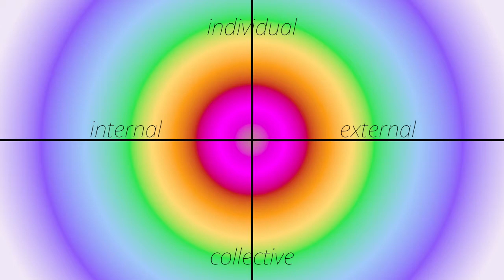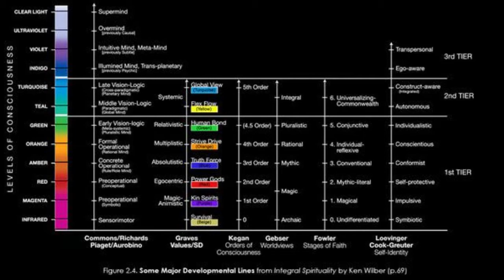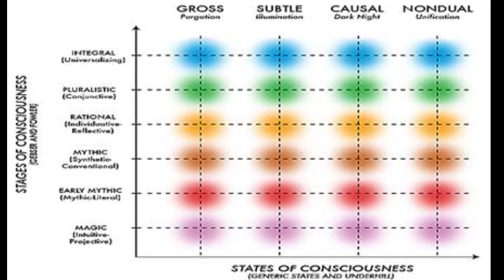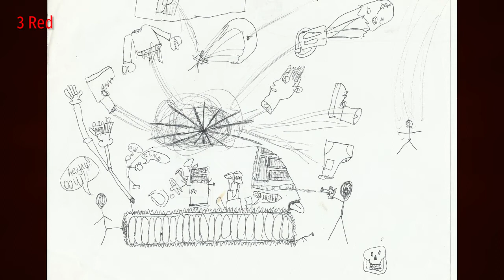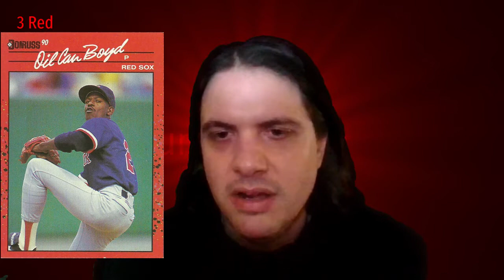Altitudes: The 12 Stages of Consciousness __ from MY perspective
These three playlists adequately explain the Altitudes Stages and help to flesh out the nuts and bolts of how they work and what they look like from different angles:

Namaste gang, as I said in the last description, I've been strapped for time and energy with this extended Winter, but I managed to make this fun video, yet another entry on the Altitudes system of stages of consciousness from the more recent writings of Ken Wilber concerning Integral Theory. These stages go from animalistic, through conventional stages recognized by contemporary psychologists, and into future stages of enlightened "mystical" consciousness displayed by some masters of spiritual practice.

This time, we're getting personal! I wanted to try and essay out what these stages might look like from the first person perspective of a modern human living in post-industrial, information age society. It is, quite aptly, a story of "growing up".

I scanned my cute pictures from childhood (so fun), to show how much a person changes over their life, how their values and worldviews adjust, and to paint a very broad, basic portrait of one example of the developmental process, the example that I know best: my literal story of growing up to Second Tier, Teal consciousness, where I find myself today. 🥂 Here's to hoping we make it into those pioneering frontiers of the Third Tier together, my friends, my sangha.

Much love, you have been SO kind and supportive!  💕